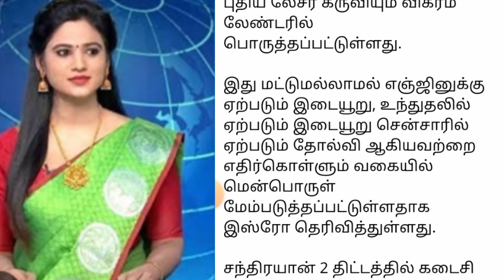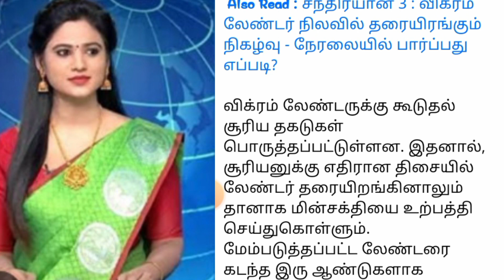விக்ரம் தரையிறங்கும் திக் திக் நிமிடங்கள் முந்தைய தோல்வியிலிருந்து பாடம் கற்ற இஸ்ரோ மாற்றங்கள் என்ன?